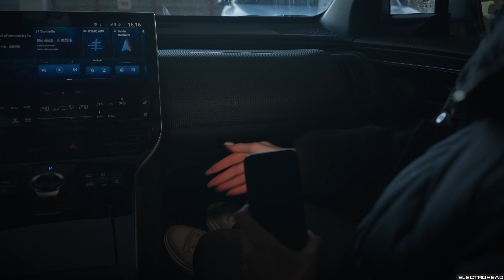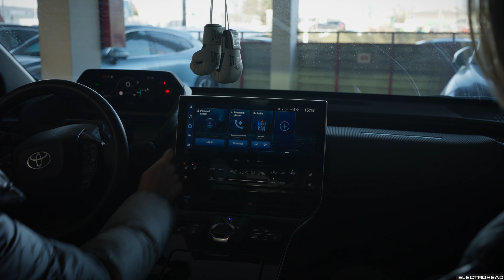Отзыв на Toyota bZ4x. Вся правда про японский электромобиль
Зачастую у многих автовладельцев электромобиль - не единственный автомобиль в семье. Сегодня у нас в гостях Анна - владелец Toyota bZ4x. Задаём вопросы об опыте владения, полезных фишках и общем впечатлении об электромобиле.

Доставляем электромобили из Китая в Беларусь. Экономим на НДС (-20%) и таможенной пошлине (-17%). Стоимость 1км на электричестве в три раза дешевле стоимости 1км на бензине (АИ-95).